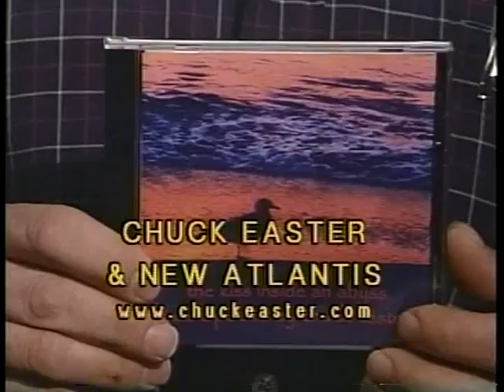Horses Sing None of it 285 Chuck Easter & New Atlantis 1/28/03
story-telling poetry set to original music